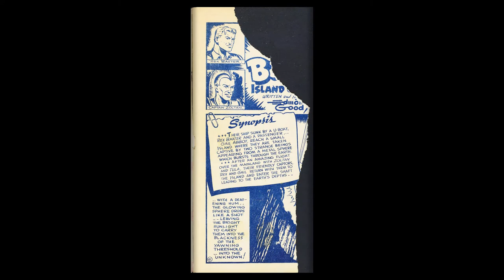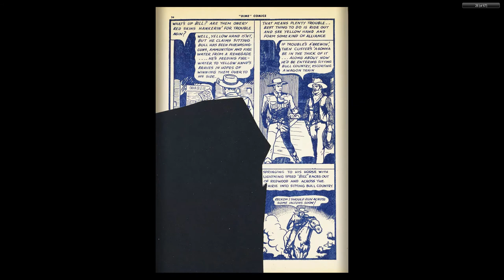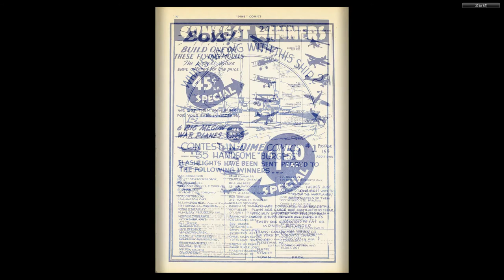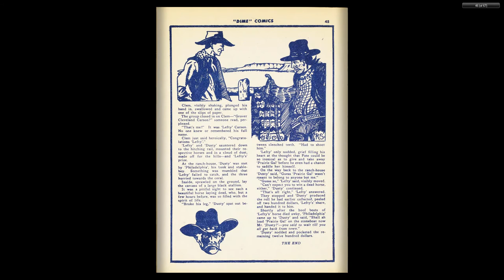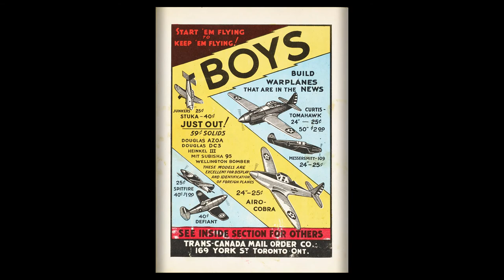CANADIAN 1940's COMICS__Dime Comics 003 (1942 06) Bell Features